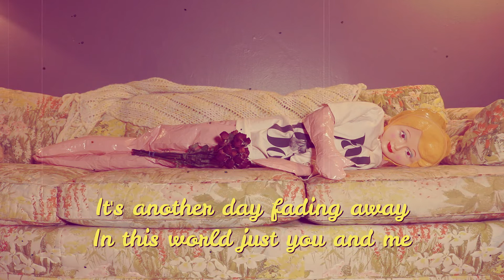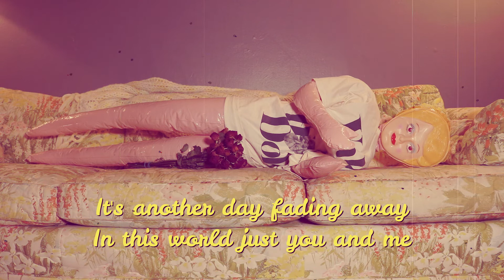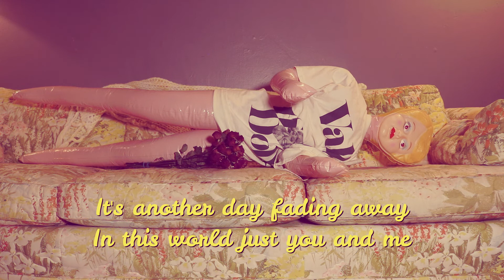"A World Just You and Me" LYRIC VIDEO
LYRIC VIDEO for "A World Just You and Me" by Atlanta Surf Western band, Andrea & Mud. Song by the Judds.

Recorded at Standard Electric Recorders. Mastered by GMH Audio. Released on Guest Wifi Records September 13, 2022.
Video by Andrea Colburn
Shot in Atlanta, GA August/September 2022.